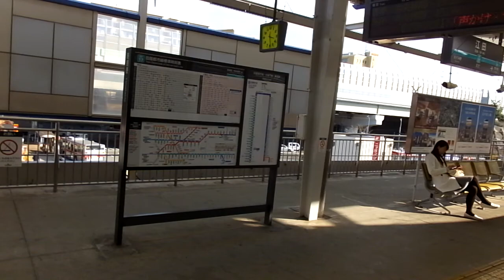東急8500系VVVF試作 側面展望 宮前平→長津田（田園都市線各駅停車） 8642編成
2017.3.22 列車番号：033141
※この日に限り江田で急行の通過待ち・長津田で車両交換